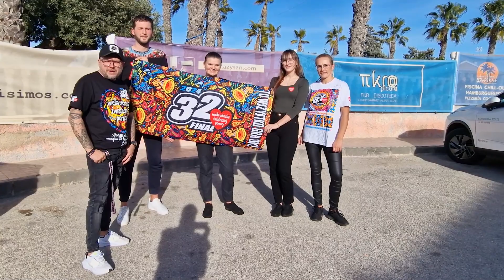Finał WOŚP w Restauracji Brisa Del Mar w Alicante!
Zapraszamy bardzo serdecznie do restauracji Brisa del Mar w Gran Alacant. Startujemy o godzinie 12:00. Zapraszamy wszystkich serdecznie! Będzie wielkie GRILLOWANIE, gotowanie PAELLI, konkursy, licytacje i wiele, wiele innych fajnych rzeczy. Zapraszamy i pozdrawiamy! SIEMA!

Zapraszamy także na Finał WOŚP Madryt!
🕕 Niedziela, 28 Stycznia! Zapraszamy od godziny 12:00 do 18:00!
📍 Centro Cultural Municipal Galileo w Barrio Chamberi (calle Galileo 39, Madryt).
👉 WEJŚCIE BEZPŁATNE!!!

Ze sztabem WOŚP Madryt gra Alicante, Granada, Murcja, Teneryfa, Santiago de Compostela, Segowia, Sewilla i Walencja.

Gramy do końca świata i jeden dzień dłużej!

Siema!